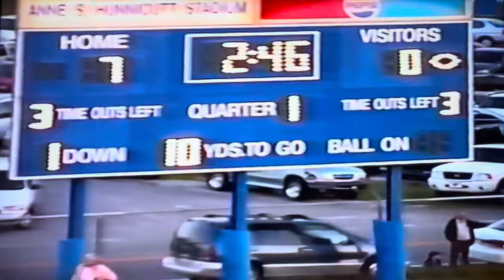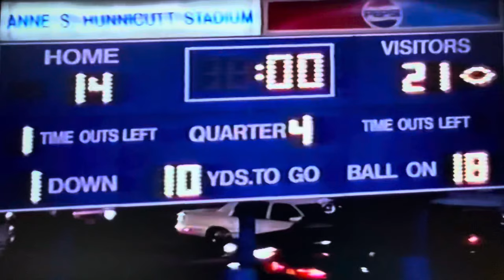2003 #10 Princeton Tigers vs #2 AA Bluefield Beavers at Hunnicutt Stadium - 75th Meeting - Game 2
Princeton - Bluefield Series
75th Meeting

Score
Bluefield Beavers (White) 21

Coach Ted Spadaro (February 2023)
Video editor and uploaded by